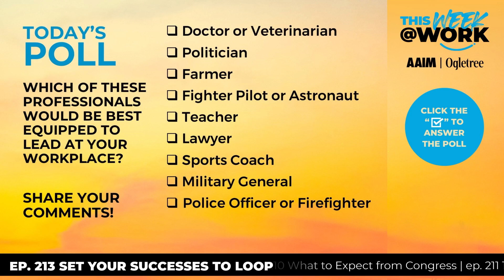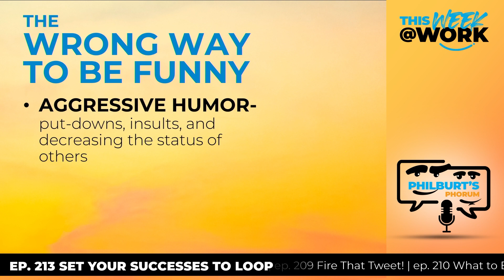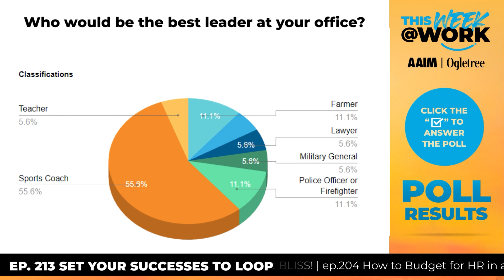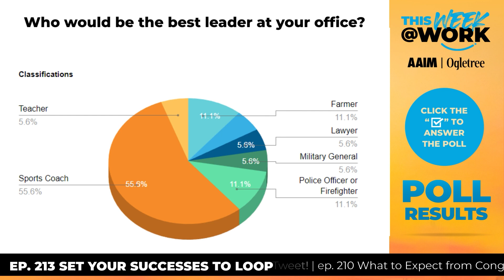Set Your Successes to Loop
ep213:
0:15 - Meet Jack Becker, US Navy Fighter Pilot and one of our featured keynote speakers presenting at our 9th Annual AAIM Leadership Conference. He shares valuable insights on how to repeat success, not failure. Plus Tom Chibnall fills in for Burt as the Lawyer on the Clock to cover the FTC's recent non-compete announcement.

Lawyer on the Clock:

4:14 - The Federal Trade Commission (FTC) released a statement saying it was going to issue a formal notice to essentially ban non-competes. This is currently in the rulemaking process, when the agency hears from the public.

8:40 - Disney CEO Bob Iger issues a return to office decree to employees.

11:33 - Back to non-compete news. Expect Lawsuits.

Philburt’s Phorum:

13:48 - Examples of the 4 Types of Humor. Which are the right ones and wrong ones for the office?

The Employer’s Lounge

17:44 - Poll results: Sports Coach gets the most votes of confidence to be a great leader.

19:30 - Meet our mystery guest, Jack Becker.

23:10 - Jack takes audiences on a mission to repeat your successes and not repeat your failures by learning from your wingmen through debriefing.

25:43 - The Top Gun process that Jack brings to his engagements - brief, execute, debrief.

Host(s):
Phil Brandt, President and CEO, AAIM Employers’ Association
Tom Chibnall, Associate Attorney, Ogletree Deakins

Guest(s):
Jack Becker, Former US Navy Fighter Pilot and Keynote Speaker at the 9th Annual AAIM Leadership Conference on May 3rd

Powered by AAIM Employers’ Association and Ogletree Deakins, a Feature Group USA production